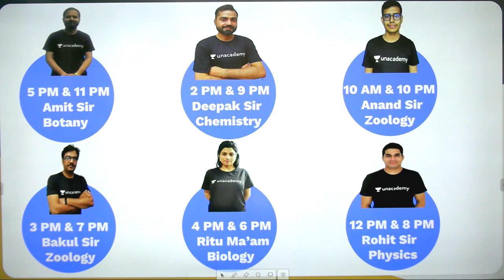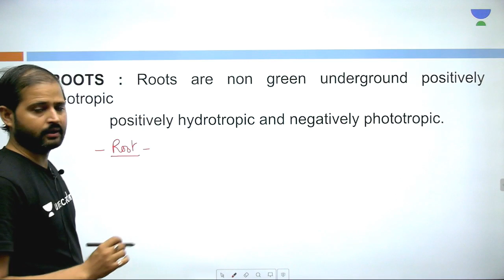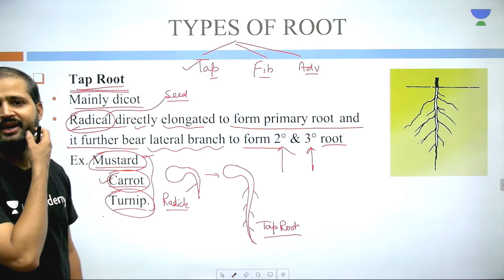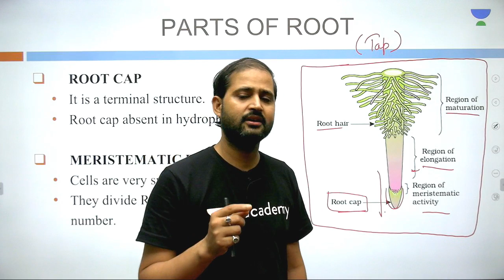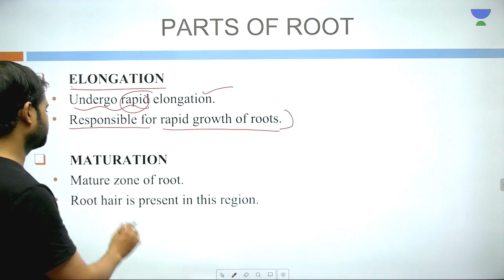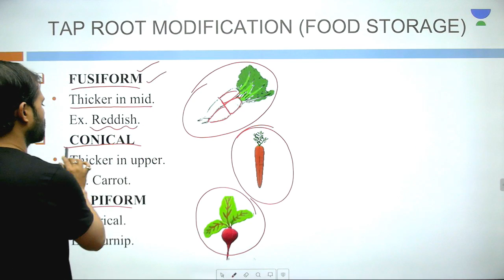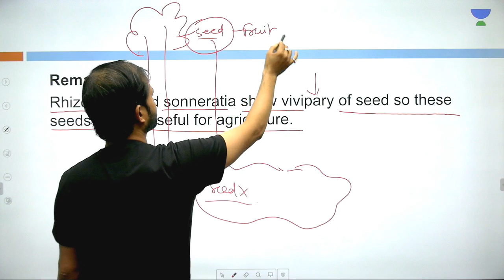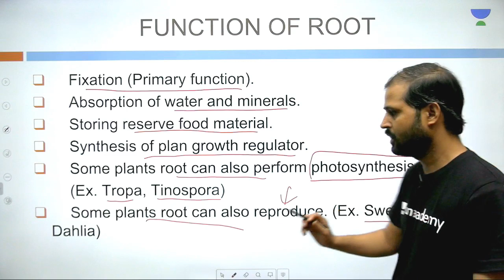L1: Root,Type & Modification | Complete Botany Grade 11 (Pre-medical-NEET/AIIMS) | Amit Dixit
Amit Dixit and other top educators are teaching live on Unacademy Plus.

Amit Dixit Plus course Links:
1. Course on Botany for Class 11

2. Complete Course on Botany for Droppers

This lesson starts with a discussion on Root,Type & Modification. In this lesson, Amit Dixit shares his various preparation strategy along with examples which will help you to crack the exam.

Root,Type & Modification:
1. Introduction to Root,Type & Modification
2. What is Root
3. Importance of Root,Type & Modification
4. What is Type
5. What is Modification

Unacademy Plus Subscription Benefits:

1. Learn from your favourite teacher
2. Dedicated DOUBT sessions
3. One Subscription, Unlimited Access
4. Real time interaction with Teachers
5. You can ask doubts in live class
6. Limited students
7. Download the videos & watch offline